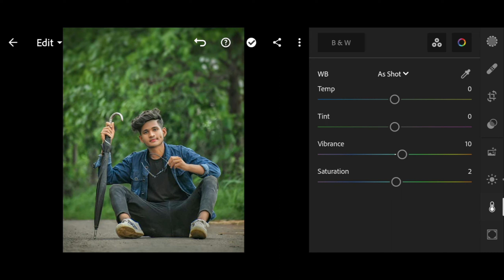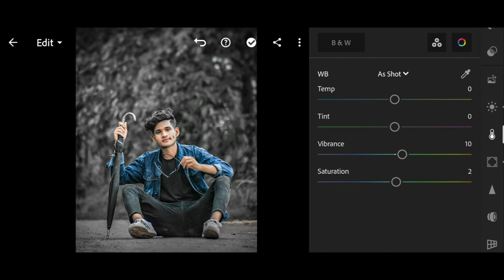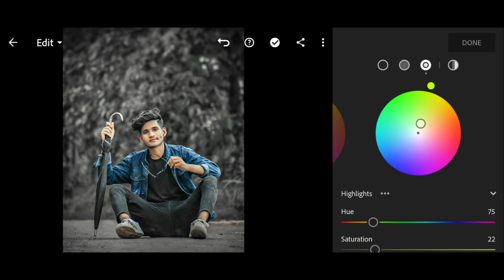Black And White Tone Color Grading In Lightroom | Black And White Color Grading Lightroom Tutorial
TAGS
lightroom photo editing
photo editing
lightroom
lightroom editing
lr editing
lightroom tutorial
lr edit
lightroom photo editing tutorial
lightroom presets
snapseed editing
picsart
adobe lightroom
shorts
snapseed
lightroom brown and dark tone photo editing
lightroom preset
nsb pictures
dark and brown tone lightroom photo editing
lightroom photo editing 2022
brown and black effect lightroom photo editing
black and brown tone lightroom photo editing
lightroom tips
editing
photography
dk editz7
lightroom photo editing tutorial in mobile new 2022
photo
nsb picture
carryminati
my first vlog
preset download
preset lightroom
nse editz
lightrom
trending
lightroom presets download link 2022
lightroom photo editing dark and grey
dark grey photo editing
black tone lightroom preset
asia cup 2022 live
amg editor
aditya yadav
aditya photo editing zone
oil paint
face gora kaise kre
hair editing
hairstyles
cb editing
picasart photo editing
toolwiz editing
dm editor lightroom photo editing
dark editz
lightroom 5 editing pc
lightroom pc editing tutorial
lightroom pc tutorial in hindi
best lightroom photo editing tutorial
best lightroom editing tutorial
lightroom pc editing
lightroom pc tutorial
blue and black tone lightroom photo editing tutorial in mobile ||preset download free ||
lightroom editing pc 2021
lightroom dark effect preset download free
lightroom background colour change preset lightroom photo editing tutorial
black effect editing lightroom
lightroom dark realistic photo editing tutorial
lightroom dark photo editing
tech ricky
black effect editing
lightroom mobile editing tutorial
lightroom photo editing tutorial technical world
lightroom black tone editing
lightroom photo editing in tutorial
photo editing kaise kare
dhiraj mori official
deep photo editor
youtube shorts
ytshorts
short video
lightroom photo editing in mobile tutorial new 2022
lightroom edit tutorial in mobile | lightroom photo editing 2022 | lr photo editing new | dk editz7
guru style editing tips and tricks
guru style photo editing tutorial
gurustyle
dark dramatic tone in lightroom
lightroom me photo editing kaise karen
dark light photos editing tutorial
how to edit dark tone in lightroom
black tone lightroom mobile
black tone lightroom presets
lightroom dark tone editing
free presets for lightroom mobile
black color tone editing
lightroom mobile aqua and orange preset 2022
complete lightroom mobile photo editing tutorial | lightroom presets | lightroom presets new 2022
classic black tone photo editing